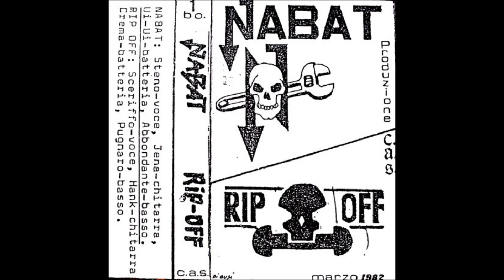Nabat/Rip Off - Split (1982) FULL ALBUM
Italian Oi!-Punk

TRACKLIST:
01 - Scenderemo Nelle Strade (Nabat)
02 - Asociale Oi! (Nabat)
03 - Fotti I Poseurs (Nabat)
04 - Nichilistaggio (Nabat)
05 - No Armi (Nabat)
06 - Laida Bologna (Nabat)
07 - Kill Police (Nabat)
08 - Nichilist Nabat (Nabat)
09 - Skin E Punk (Nabat)
10 - Anti Army (Rip Off)
11 - Rivolta (Rip Off)
12 - Oi Rip Off (Rip Off)
13 - Droga (Rip Off)
14 - Nuclear Bomb (Rip Off)
15 - Tortura (Rip Off)
16 - Skinheads (Rip Off)
17 - Io Non Voglio Polizia (Rip Off)